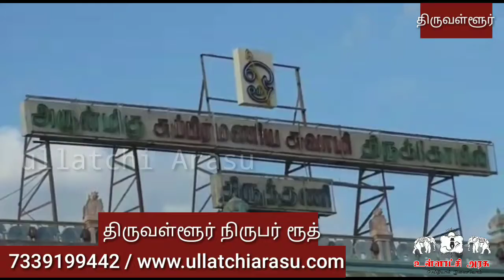திருவள்ளூர் மாவட்டம் திருத்தணி முருகன் கோயில் கந்த சஷ்டி புஷ்பாஞ்சலி விழா நடைபெற்றது